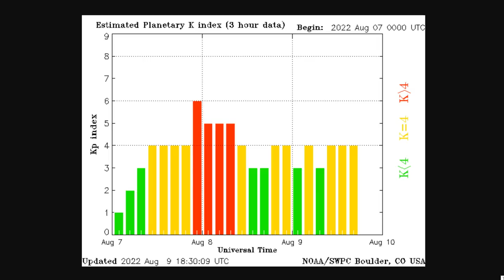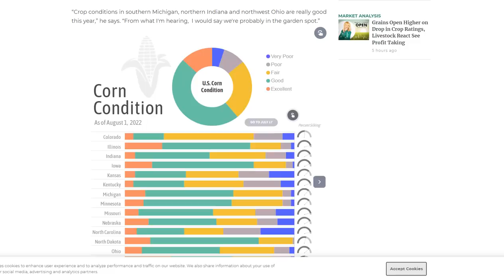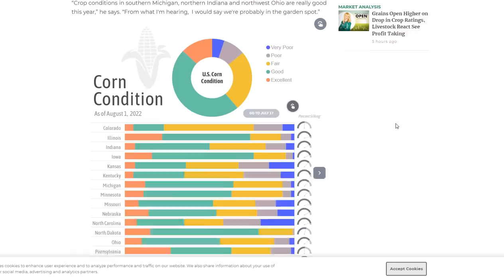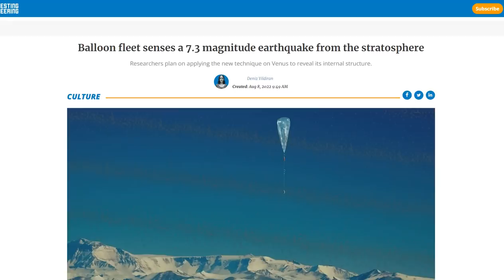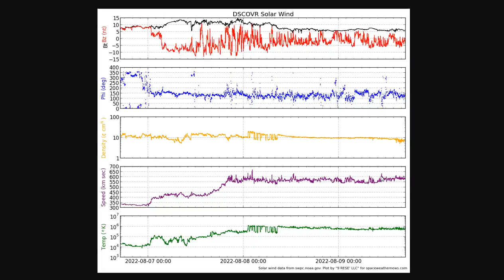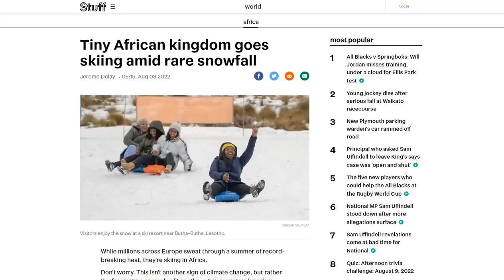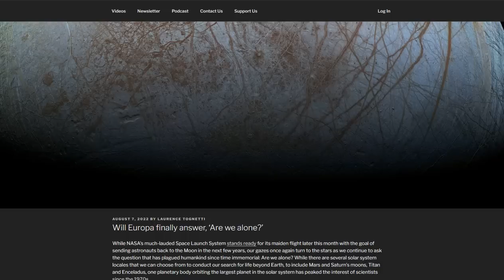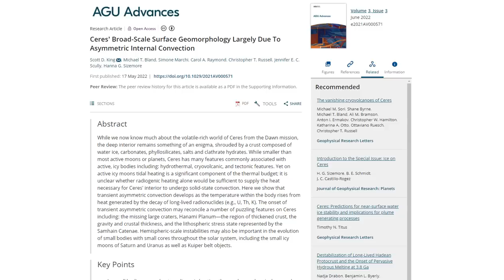'Shake, Shiver and Shovel' Farmers Almanac Winter Prediction - Greenland Gains Ice - Space Weather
Parts of Minnesota receive more than 4″ of rain as drought conditions continue
A solar wind stream unexpectedly hit Earth at 372 miles a second

Bitcoin: 17NV3vtcQhRnsRnjckCcYkKVEUcnirKQ62

Bitcoin: 17NV3vtcQhRnsRnjckCcYkKVEUcnirKQ62